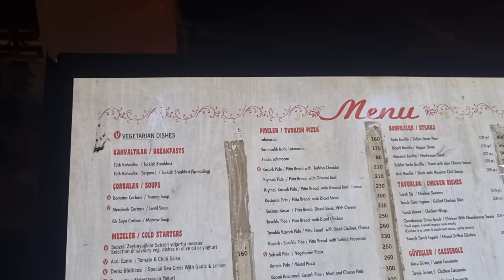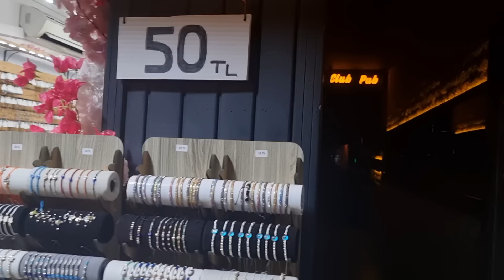TURKEY - Quick Question BEST Currency ?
Bodrum Turkey lets discuss what is the best currency to use when you visit Turkey on holiday ? Is it Euros, Turkish Liras or even Pounds ?